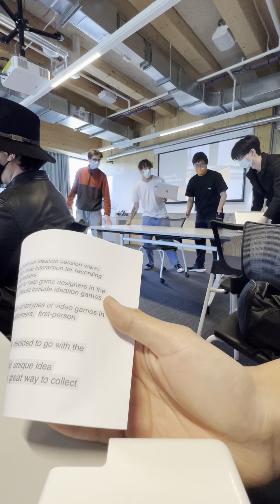HCI bois presentation